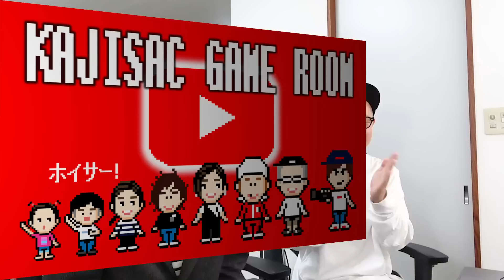【スーパーマリオ35】全くマリオをやったことないカジサックマネージャーのプレイで腹筋崩壊しました。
TVerとhuluでも見逃し配信中！